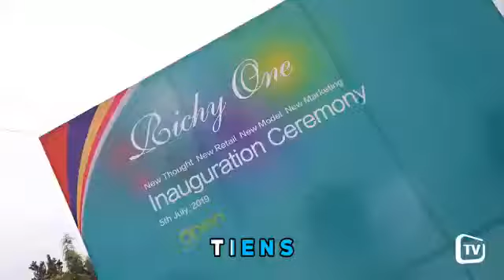Mars Tiens Indonesia 2019